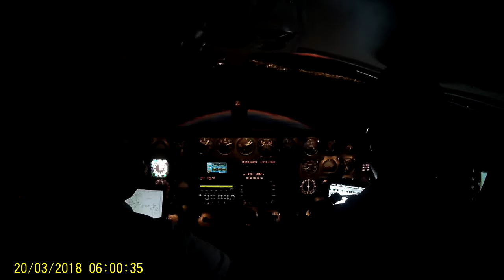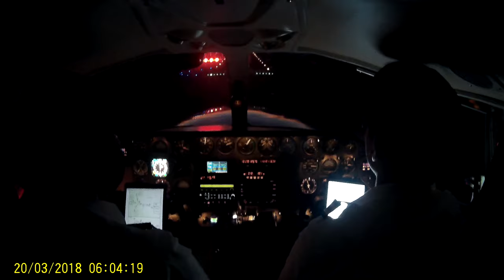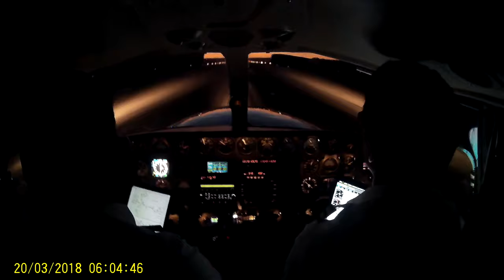Pouso SBMK RNAV RWY12 CESSNA 402-B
SBMK MONTES CLAROS
CMTE: SÉRGIO CARVALHO
COP:BRENO ARAUJO
CESSNA 402-B PT-LKZ
PROCEDIMENTO RNAV RWY12